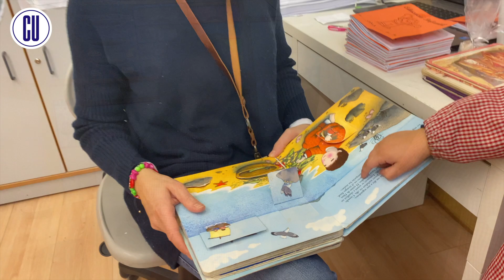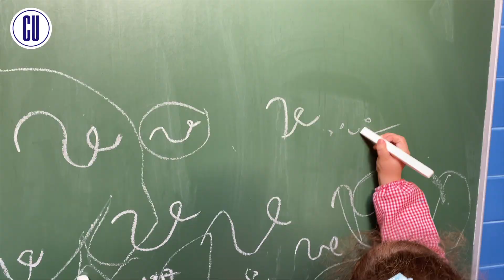PORTES OBERTES | Educació Infantil